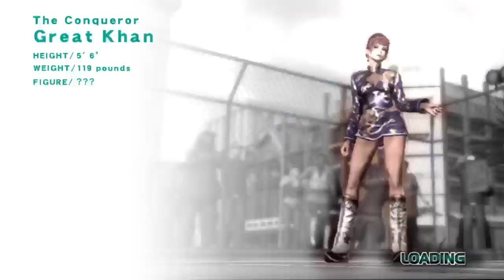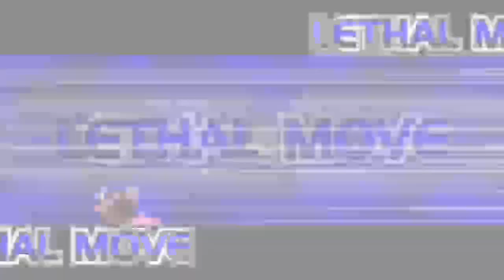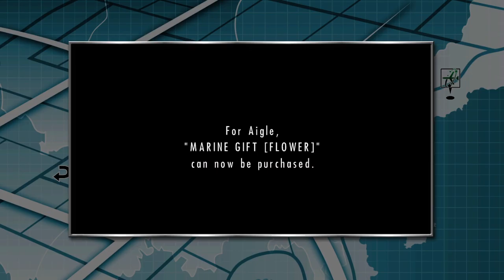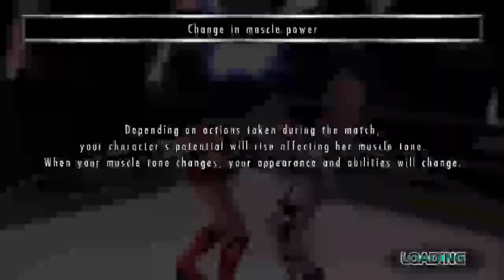Defending the Belt and working towards a Tag Belt. Take 2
The second take with better audio. I work towards more costumes and win the Tag Team belts while telling stories from my time in the Army.